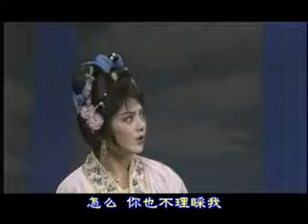02 情探·阳告（演唱：陈颖）